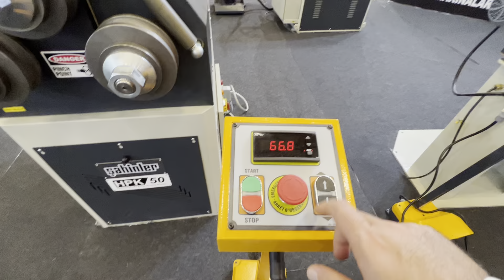HPK 50 roll bender - angle roller with digital read out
Metal fabrication machinery supplier in CANADA